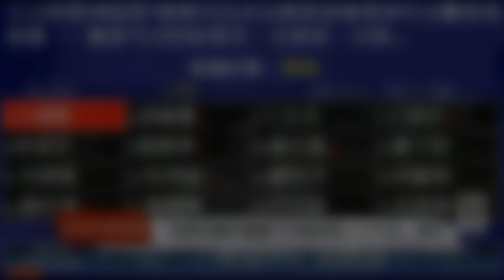13億"打詐國家隊"預算花在哪?! 官員竟不知道急翻資料...!王鴻薇司法及法制委員會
請多多留言或看完廣告(不要略過廣告)就是給我們最好的鼓勵或成為會員